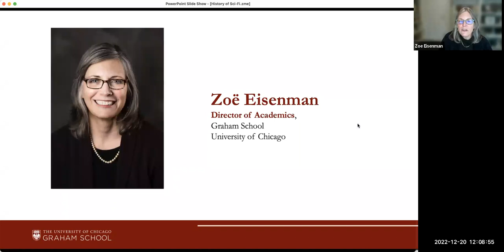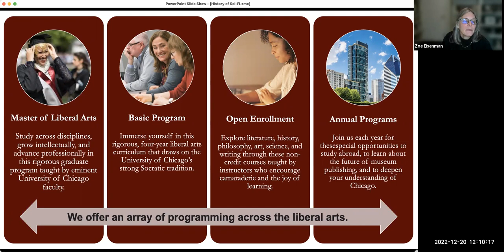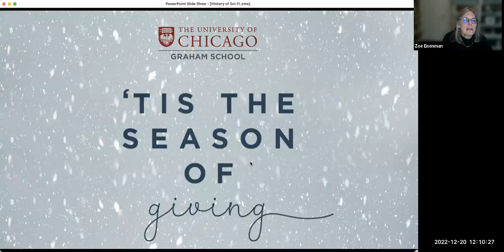The History of Science Fiction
Examine the evolution of science fiction literature from its pre-modern roots to the present with two of the most prolific sci-fi authors of our time, Jo Walton and Ada Palmer. This discussion also previews our upcoming course